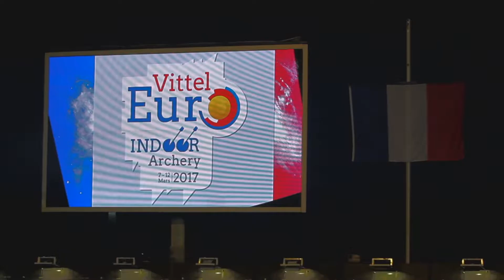Cérémonie Championnat d'Europe de Tir à l'Arc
Vidéo retraçant les Championnats d'Europe de Tir à l'Arc à Vittel.